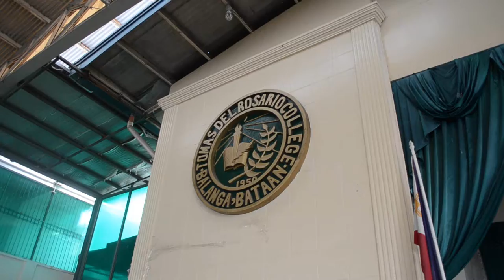Tomas del Rosario College - Intramural 2016 - Highlights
Tomas del Rosario College - Intramural 2016 - Highlights - October 3,2016 - Recorded and Edited by: Wilfred John Vergara